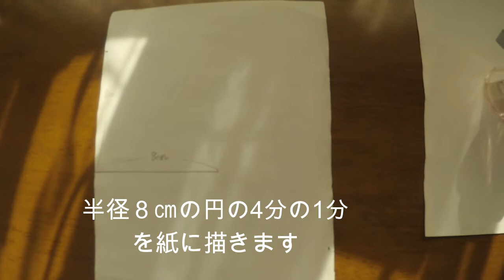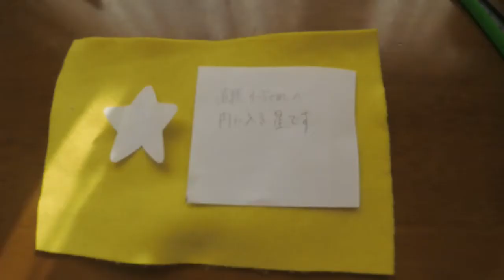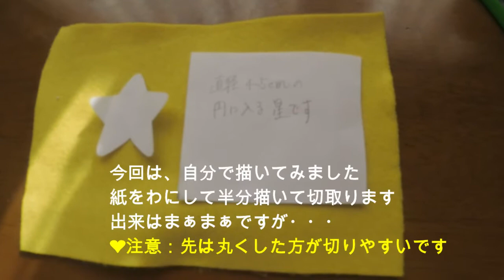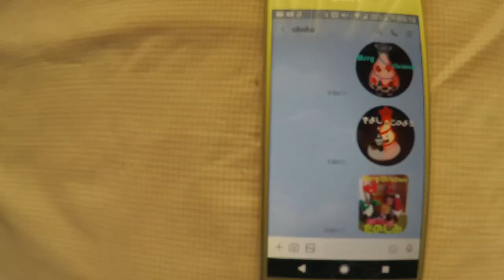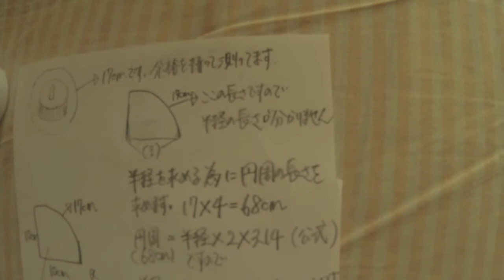クリスマスツリーの作り方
何時もご覧頂き有難う御座います
小さめのクリスマスツリーを作りました
作り方は簡単です
また大き目のツリーの作り方もアップしていますので